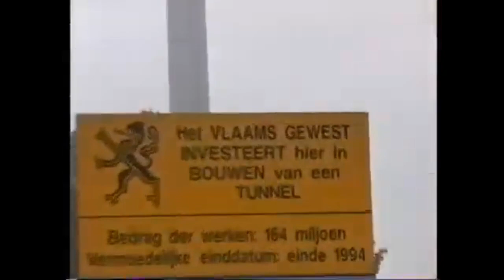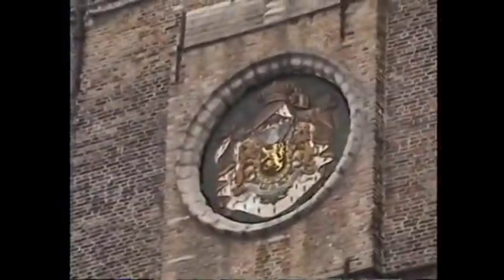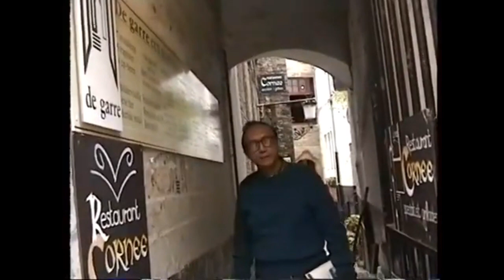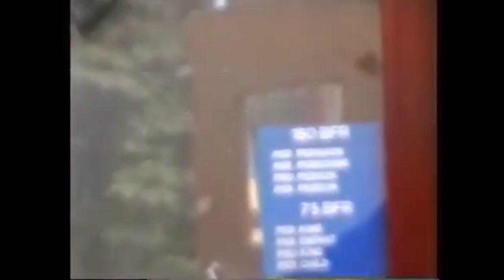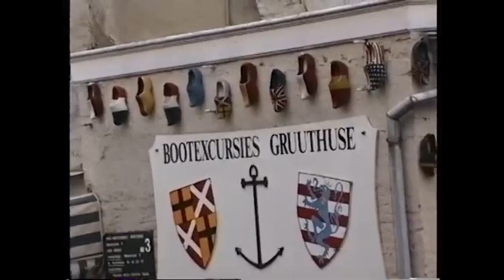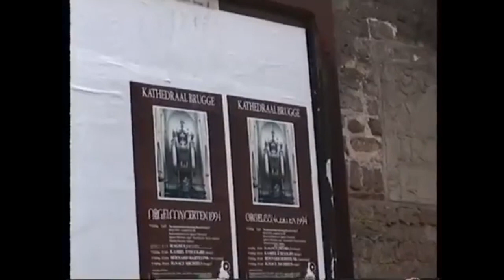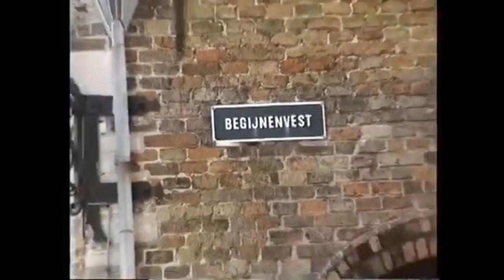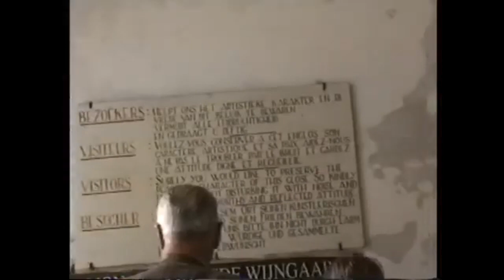Drive to Bruges, Belgium 1994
Bruges is the capital and largest city of the province of West Flanders in the Flemish Region of Belgium, in the northwest of the country, and the sixth-largest city of the country by population.

The area of the whole city amounts to more than 54.44 sq miles. The historic city centre is a prominent World Heritage Site of UNESCO. The city's total population is 117,073 as of January 2008 of whom around 20,000 live in the city centre.